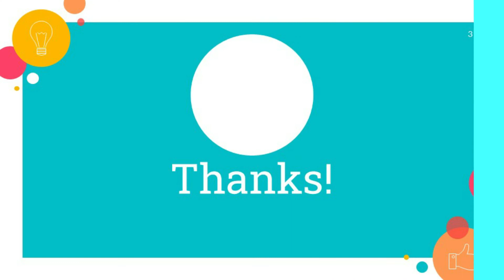Hassan II of Morocco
Authors:
GARCIA, Gonzalo
MENDEZ, Jesús